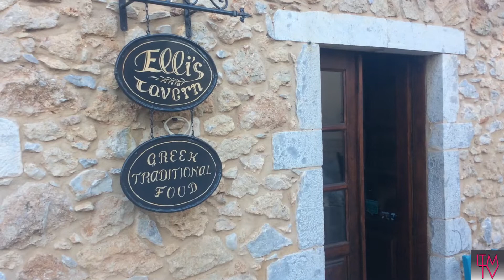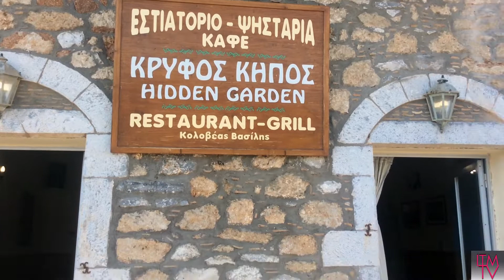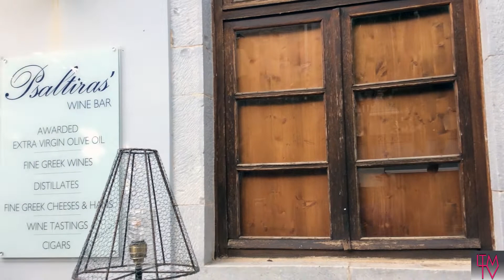Kardamyli / Καρδαμύλη and Agios Nikoloas, Messinia, in May 2020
ITM TV. Episode 7. All the bars & tavernas currently open in Agios Nikolaos & Kardamyli